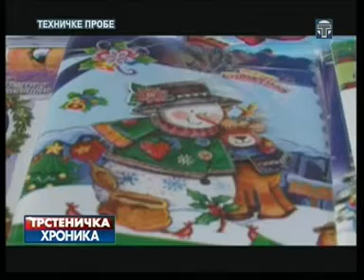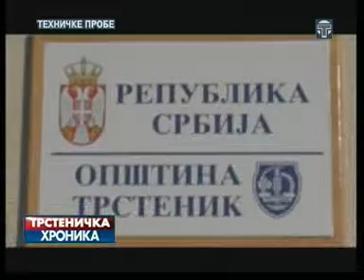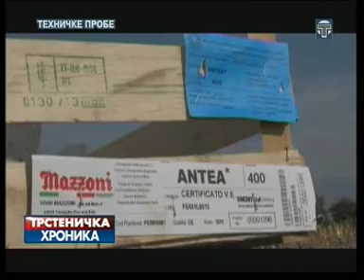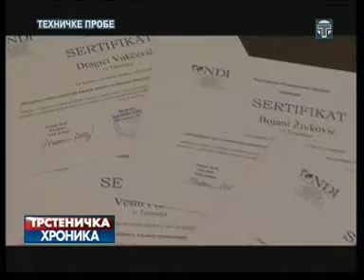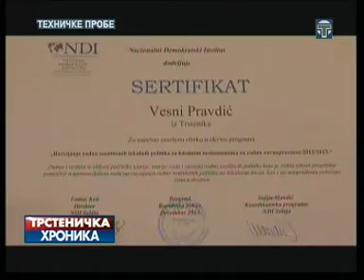Trstenicka hronika 23 12 2013